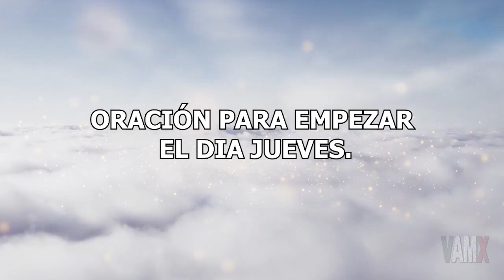➕🙏 Milagrosa y Poderosa Oración Para el Día Jueves ! Escucharla Deja tu Petición y será Escuchada !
EL VIDENTE AZTECA, HORÓSCOPOS, PREDICCIONES, RITUALES